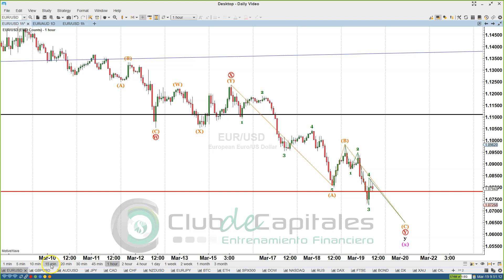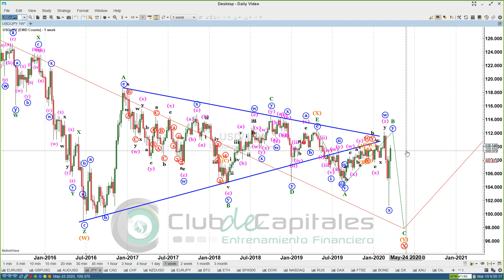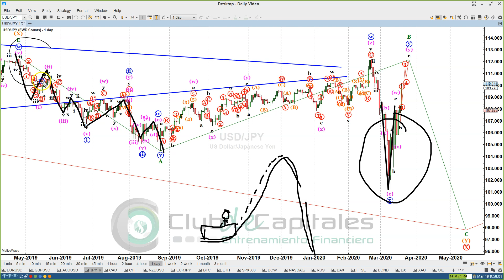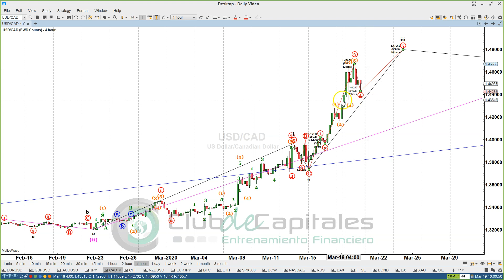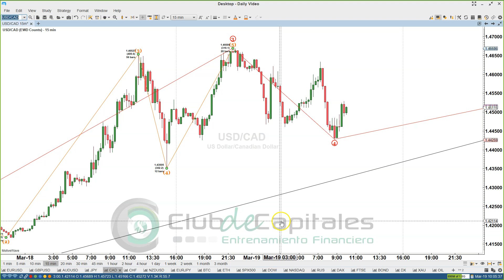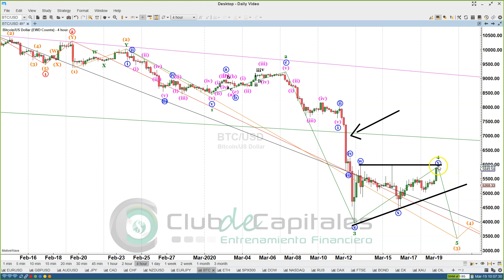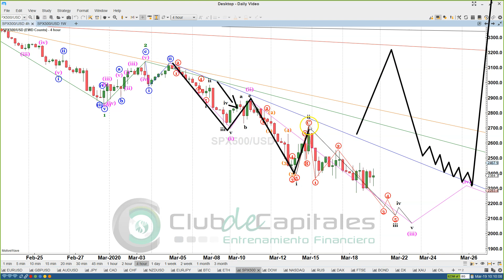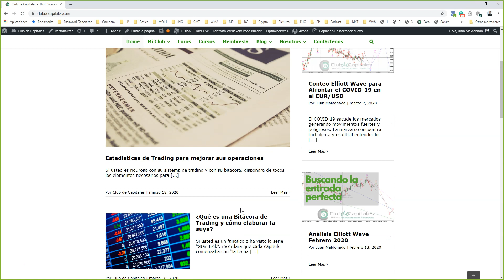Análisis Elliott Wave Marzo 2020